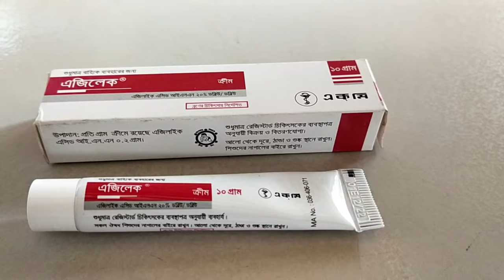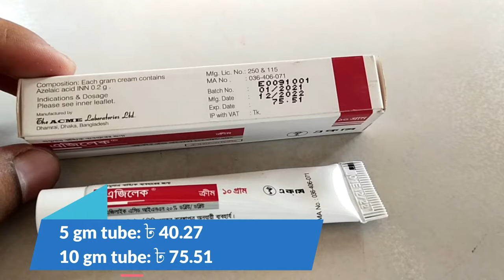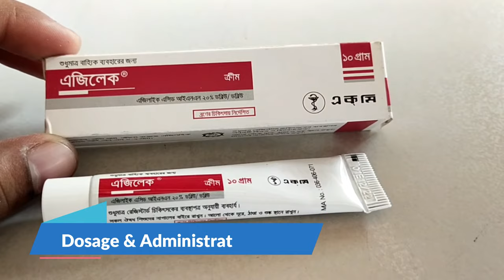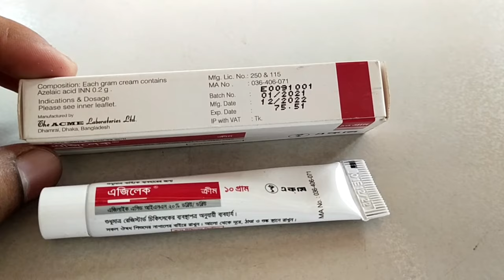Azelec Cream Reviews | এজিলেক ক্রিম | সতর্কতা !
পরিষ্কার ও শুষ্ক ত্বকে হালকা ও সম্পূর্ণভাবে সংক্রমিত স্থানে সকালে ও রাত্রে দিনে দু'বার এজিলাইক এসিড ক্রীম মালিশ করতে হবে। প্রয়োগের পরে হাত ধুয়ে ফেলতে হবে। ১২ বছরের নীচে শিশুদের ক্ষেত্রে ইহার নিরাপত্তা ও কার্যকারিতা প্রমাণিত হয়নি। অথবা চিকিৎসকের পরামর্শ অনুযায়ী ব্যবহারযোগ্য।

সতর্কতা
শুধুমাত্র বাহ্যিক ব্যবহারের জন্য। যদি চোখে লাগে তবে প্রচুর পানি দিয়ে চোখ ধুয়ে ফেলতে হবে। যদি চোখে চুলকানী বেশীক্ষণ স্থায়ী হয় তাহলে চিকিৎসকের পরামর্শ নিতে হবে।